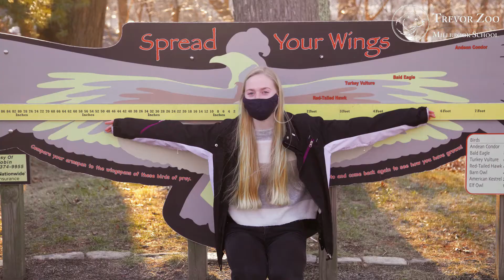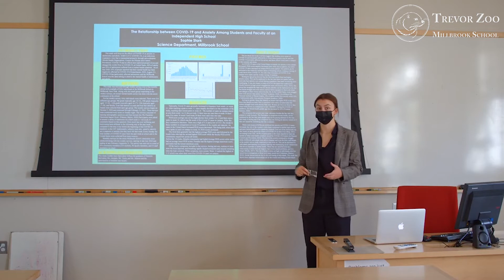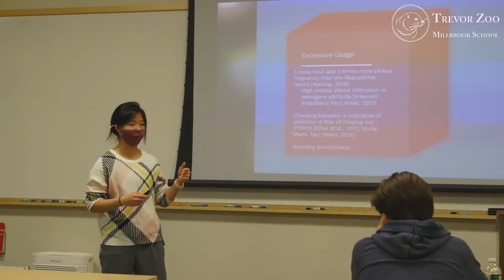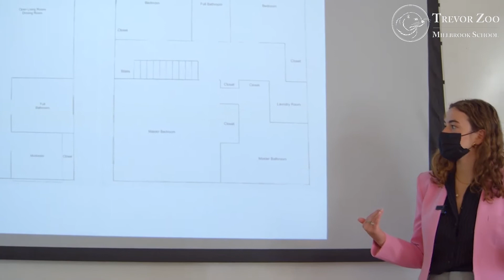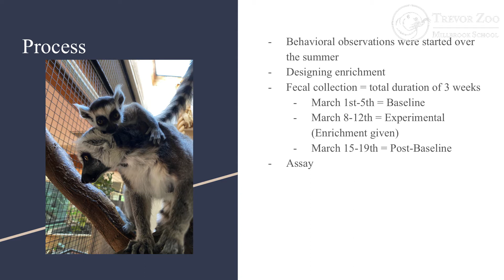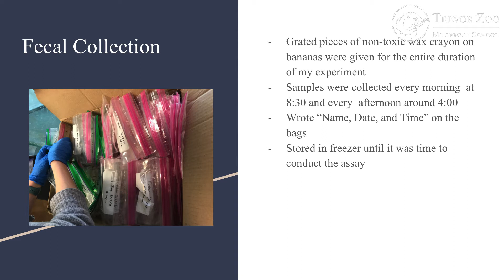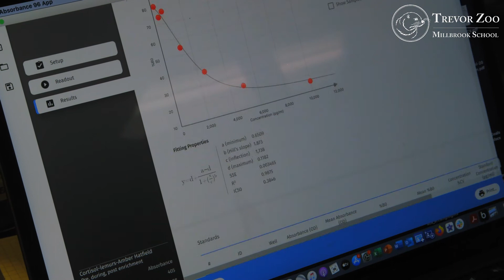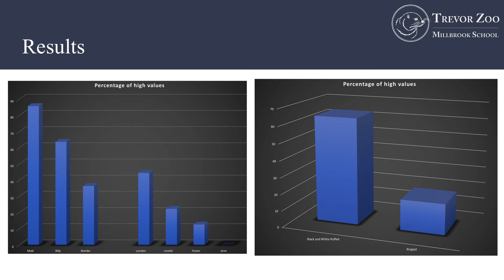LIVE From the Trevor Zoo - Episode 205, Independent Science Research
Student Head Curator Amber Hatfield ’21 shares her Independent Science Research Project - a study of how enrichment affects the cortisol levels of our lemurs.

Episode streamed live on Facebook, May 19th, 2021

For more information on the Trevor Zoo and Millbrook School check out our live cameras

Keep up with the Trevor Zoo!